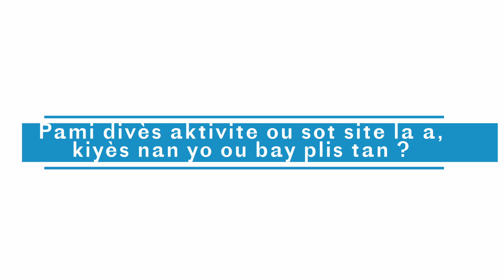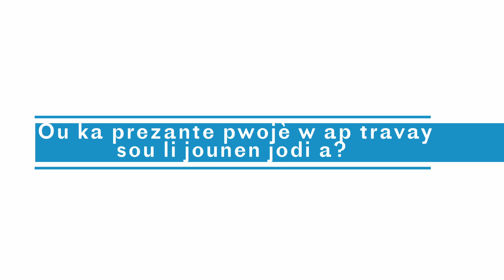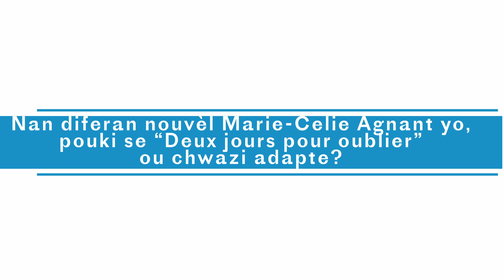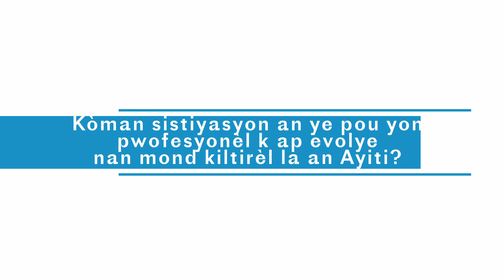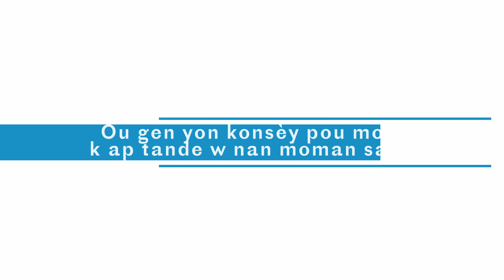Entretien Patrice D. Frédéric et Yvenie Paul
Dans le cadre de la réalisation du spectacle “Deux jours pour oublier”, joignez-vous à nous pour une conversation avec deux artistes,  Patrice Daniel Frederic  : dramaturge,  metteur en scène, Directeur de la compagnie Théâtre Ami et Yvenie Paul: enseignante en art dramatique, comédienne, actrice à la compagnie Théâtre Ami.